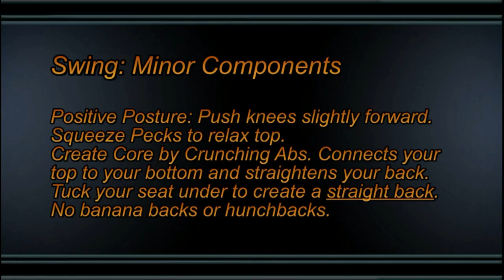Swing Dancing: How to Create a Core for Dynamic Swing Dancing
This video will explain what to do with your shoulders, pecks, abs and seat to create a core for Dynamic Swing Dancing.